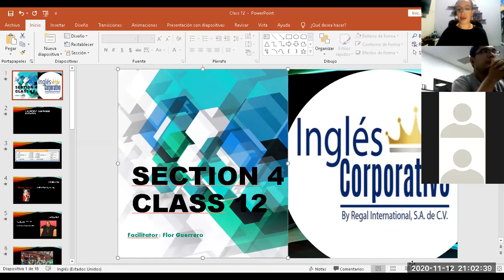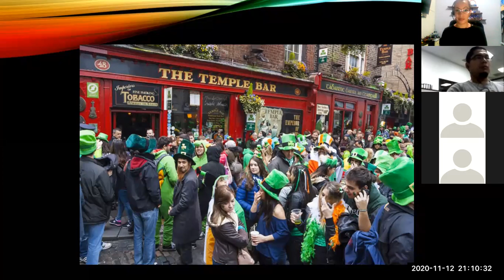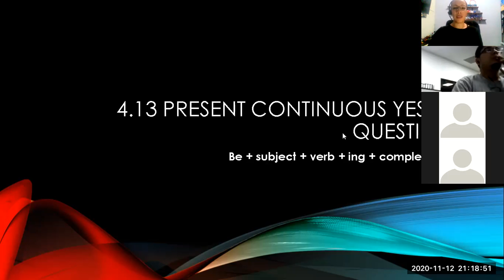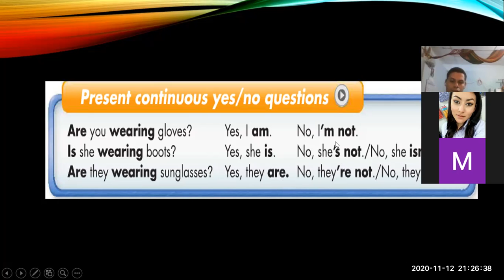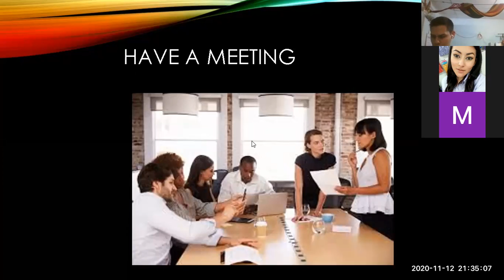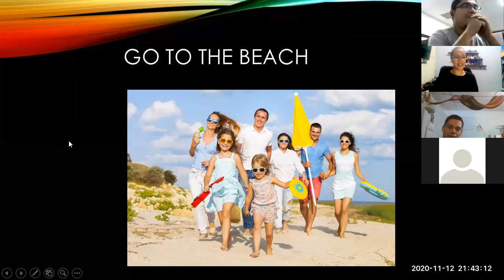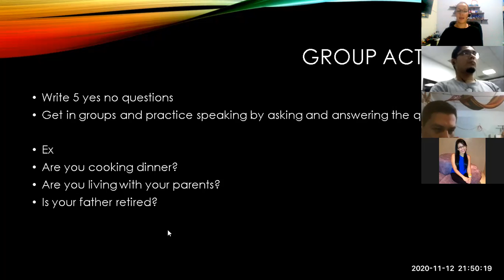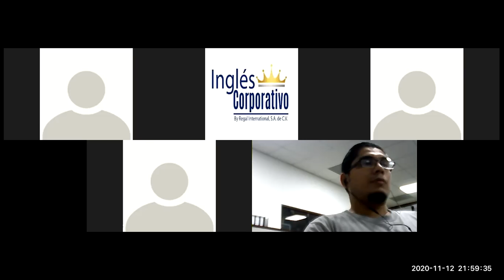Ingles Corporativo- Class 12 Present continuous yes/no questions